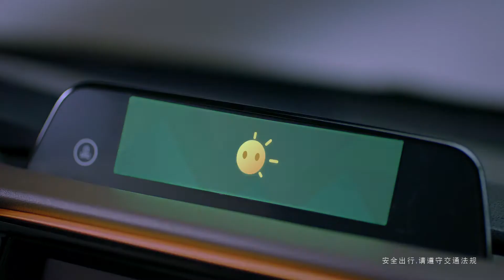GAC Motor GS3 15s - Chinese Version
GAC Motor GS3 is an SUV that is created for the young people to bring them fun life. The light and shadow sculpture 2.0 design concept is the main feature of GS3.